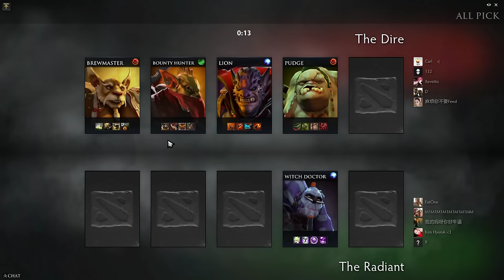Team Secret Midone Slark Gameplay